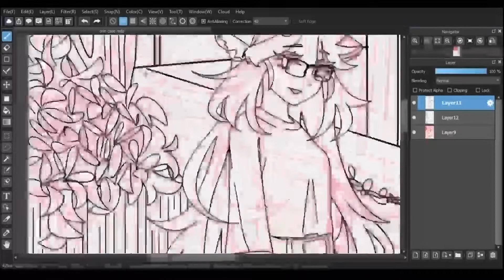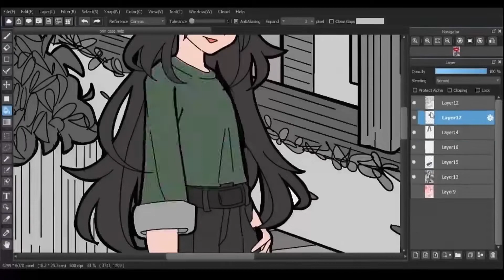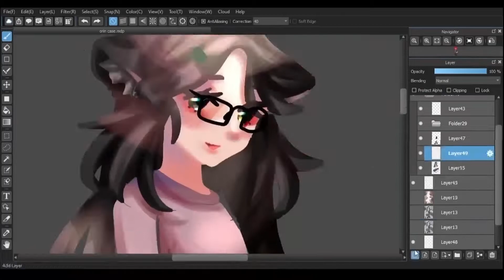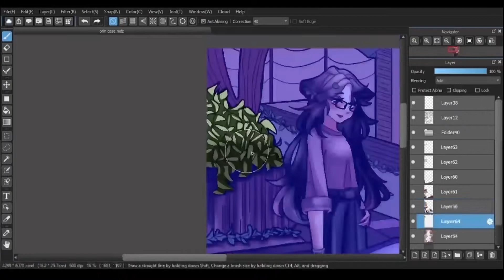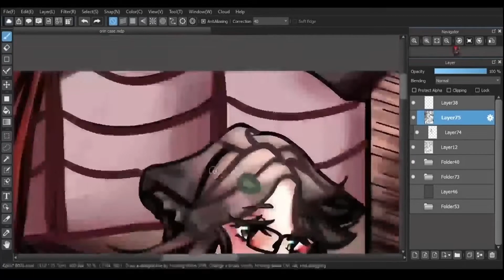Violin Case-02 (Timelapse)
I actually want to draw Myorin in suit while holding her violin hardcase...
I-I mean m-myorin in s-suit  (//"w"//)